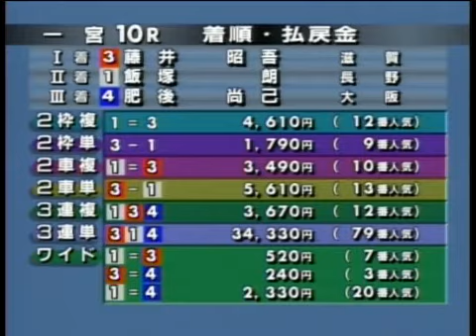2013.3.12 一宮10Ｒ 肥後尚己が好アシスト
一宮Ｆ２開催初日、予選のメインカードから。勝ったのは藤井昭吾ですが、このレースで動き光ったのは最終２コーナーで内を上昇し一旦前に出て藤井昭吾を迎い入れた肥後尚己(大阪83期)の好アシストでした。